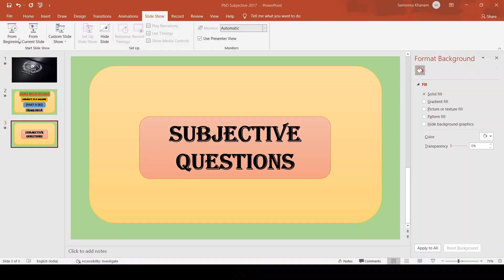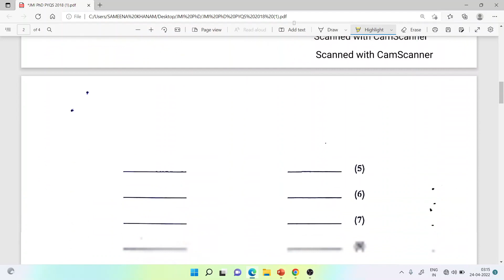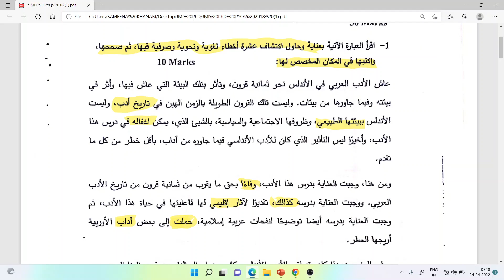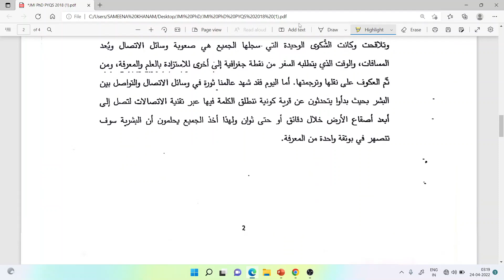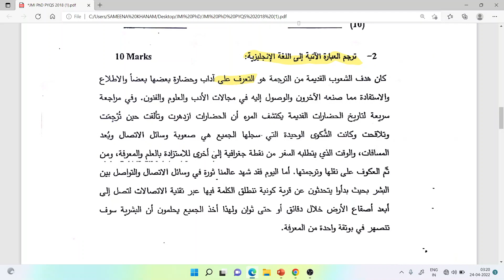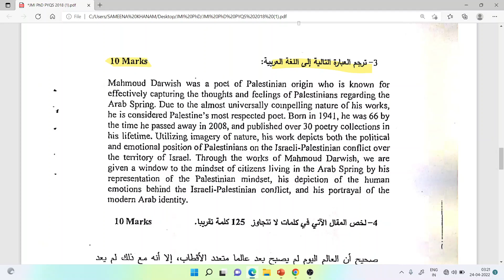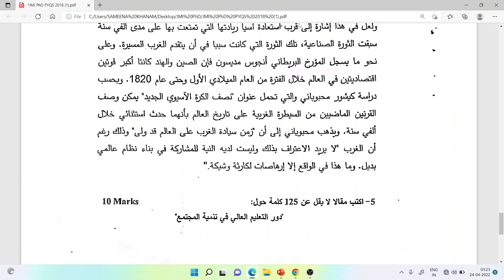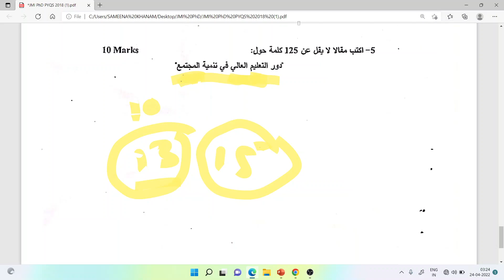M.phil/Ph.D Entrance Paper | Arabic | Jamia Millia Islamia | 2018 | Part 3/3 | Detailed Explanation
Hello Friends!!!

This video is about the Entrance Paper of Jamia Millia Islamia, M.phil Ph.D Arabic Entrance Exam.

This video is helpful for those who are preparing for JMI PhD Entrance Exam, JNU PhD Entrance Exam and UGC-NET Arabic 2022 or next WB-SET Exam.

Those who want to learn translation can watch the translation videos.

Telegram Channel Link For Translation Students